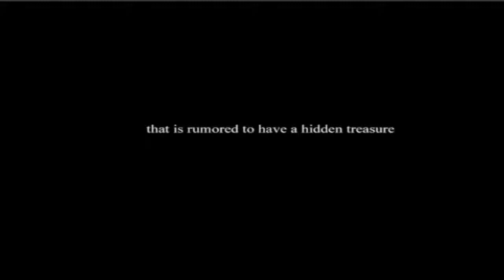Treasure Castle Trailer 2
Can you find the treasure without dying?

Treasure Castle is a retro text-adventure style mobile game
It was originally created in 1987, over 30 years ago, as an original text-adventure game. We've ported it to mobile, removed the typing, improving the interface which made the game is easier to play. The game is free to play with ad-support.  It isn't a large game but a fun throwback to yesteryear.